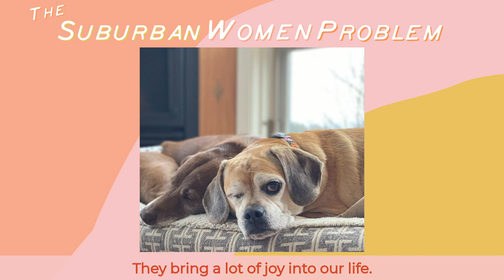Rapid Fire Questions with Chasten Buttigieg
Chasten Buttigieg may be a world-renowned author and advocate, but turns out he is just like us! He loves to binge-watch Shrill and his answer to his favorite wine was “yes”.